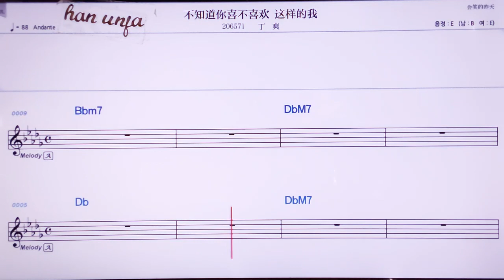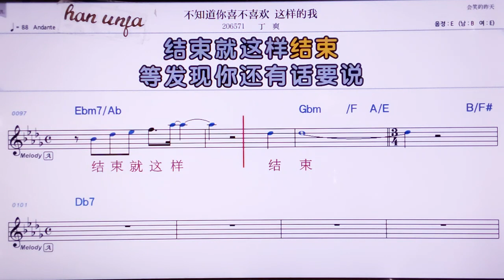💖뿌쯔따오니시뿌시환쩌양더워/띵수앙 👍MR,노래방, 악보, 코드,Karaoke With Sheet Music